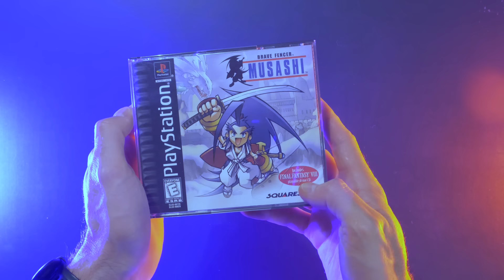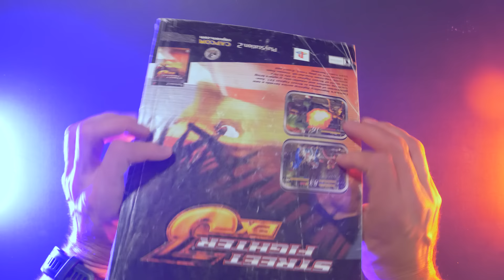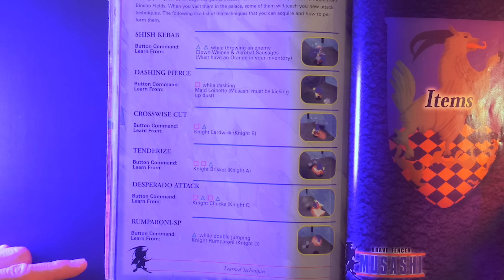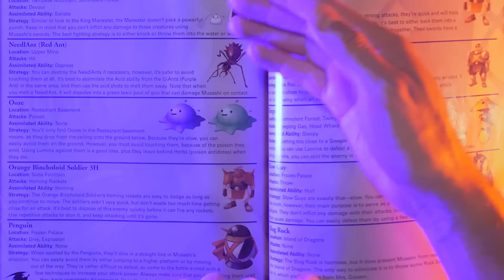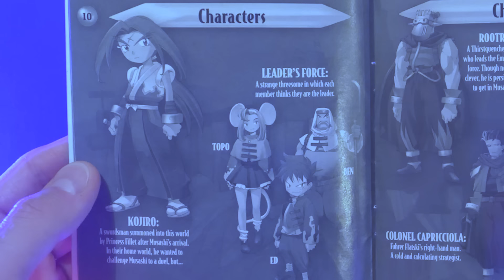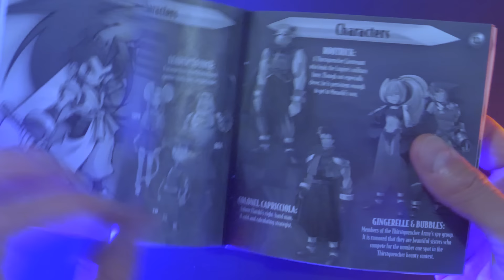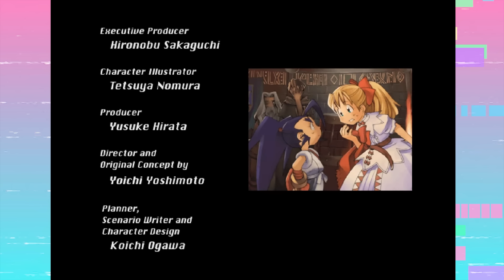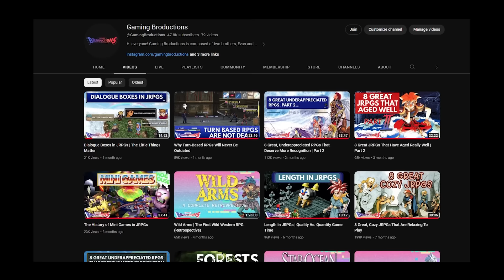Square's Ridiculously Charming and Forgotten Action RPG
Squaresoft had an absolutely incredible output in the 90s, it was classic after classic multiple times per year. With that said though, some of their titles back then were overlooked because of this and there's no better example than Brave Fencer Musashi. In this video we take a deep dive retrospective look back on just how well this charming game holds up 25 years later.

00:00 - 01:58 Intro
01:58 - 05:34 Background/Developmental History
05:34 - 18:48 The First Chapter
18:48 - 23:05 Saving the Allucaneet Kingdom
23:05 - 27:48 Grillin Village and the Day/Night Cycle
27:48 - 30:00 The Tired Meter and BP Mechanics
30:00 - 36:35 Exploration
36:35 - 37:05 Intermission
37:05 - 38:17 Leveling Up and Getting Stronger
38:17 - 40:03 Money and Items
40:03 - 43:34 Dungeons and Bosses
43:34 - 46:50 Minigames
46:50 - 48:23 Visuals
48:23 - 51:35 Music and Voice Acting
51:35 - 54:15 The Whacky Cast
54:15 -56:28 Toys
56:28 - 57:52 Saving Tim and Misc.
57:52 - 01:10:38 The Final Chapter
01:10:38 - 01:14:00 Closing Thoughts
01:14:00 - 01:16:03 Outro
01:16:03 - 01:18:04 Post Credits Lore